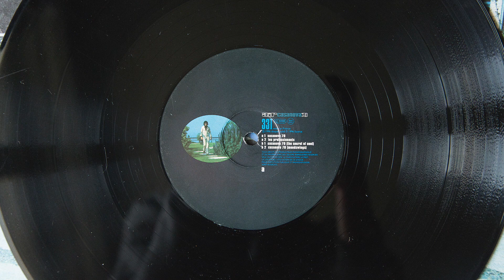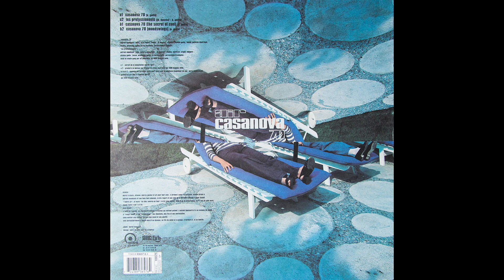Air - Casanova 70 (Moodswings) (vinyl)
Label: Source Lab ‎- 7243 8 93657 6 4, Disques Solid ‎- 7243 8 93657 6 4, Source Lab ‎- 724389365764, Disques Solid ‎- 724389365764, Source Lab ‎- 936576, Disques Solid ‎- 936576
Format: Vinyl, 12", 33 ⅓ RPM, 200g
Release: Air ‎- Casanova 70
Released: June 1996
Country: France